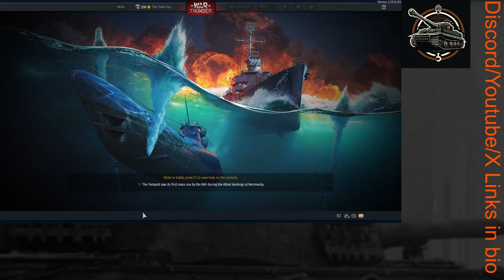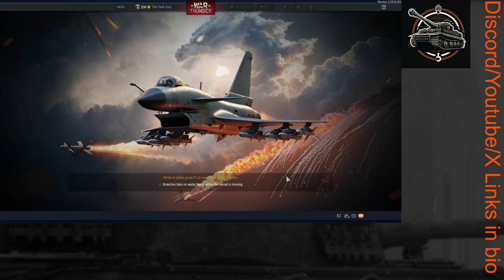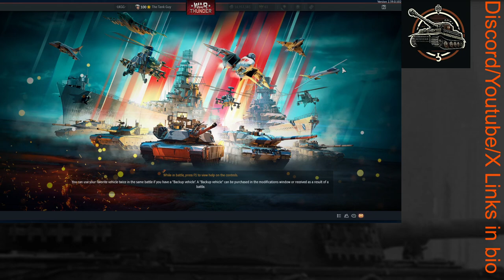Grinding Out Top Tier USA (2) - VOD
This stream was recorded over on twitch, here's my twitch channel link if you would like to watch me live

At the moment I do not have a schedule for when I go live, but if you want to know when I do I will send out a ping on my discord server, here's the